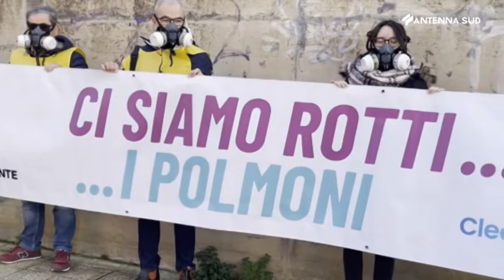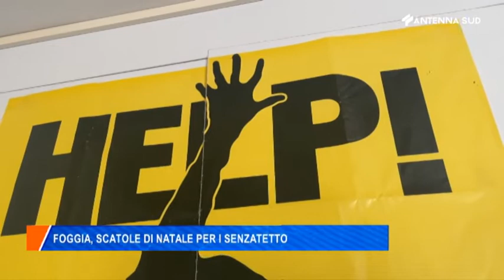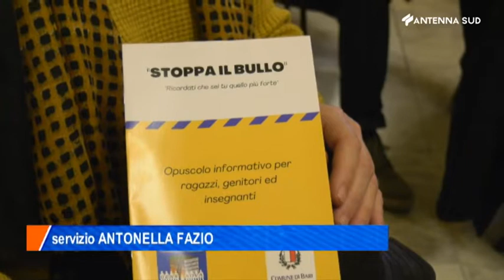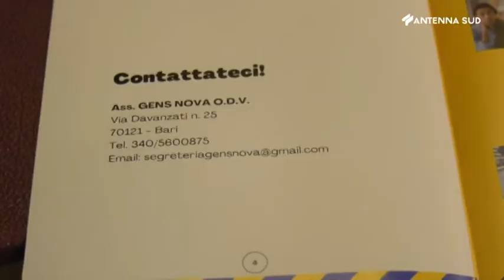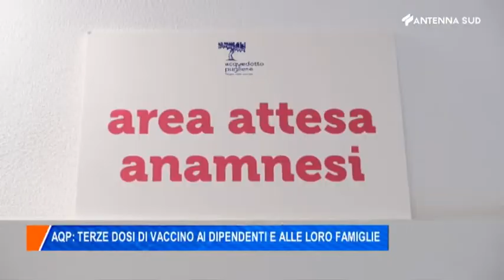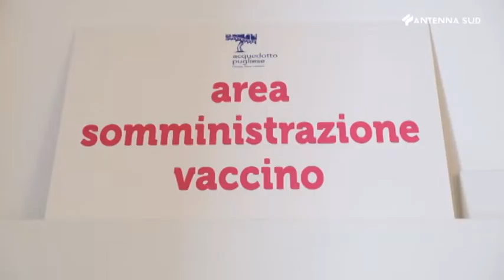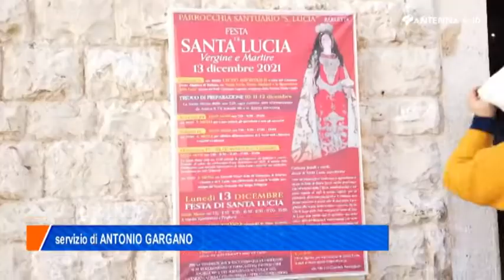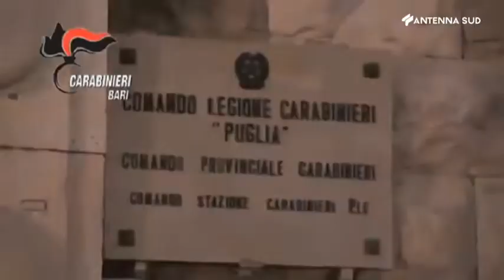AS News edizione BA-BT-FG ore 20:00 del 13 dicembre 2021